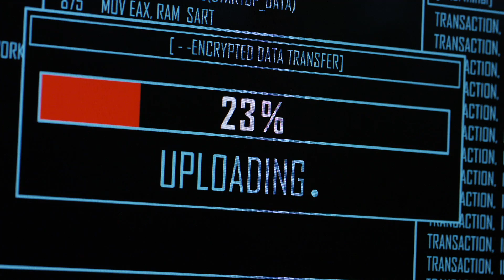Six Yen Ken op2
Song used-
Sakura Mitsuki by SPYAIR